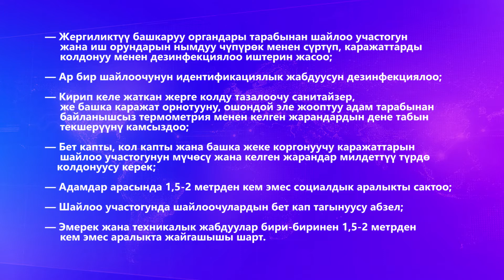16 09 2020 КЕЧКИ ЖАҢЫЛЫКТАР